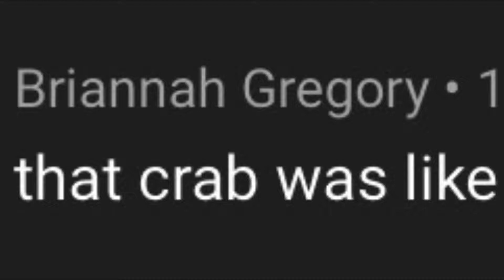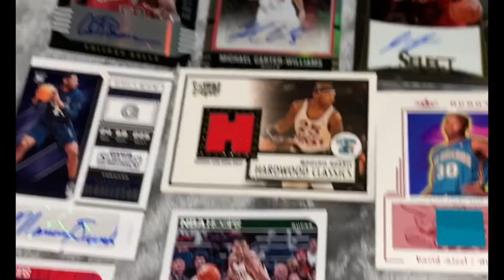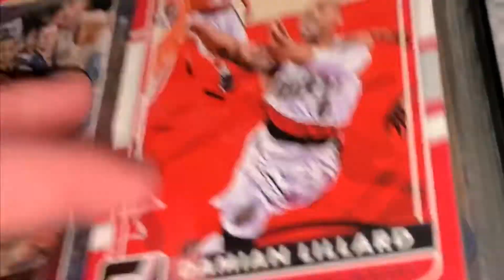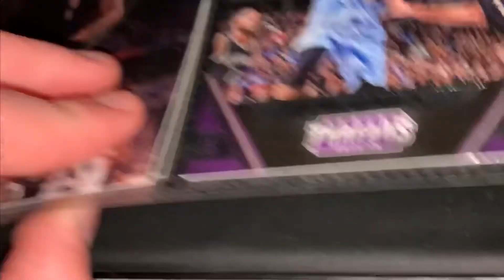MEGA sport cards collection!!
Thanks for watching sorry for the lack of editing but I’m feeling down so I hope you guys understand and here for the support next video is gonna be a banger tho so stick around for that!! Road to 5k!
(Ps next two videos lol) :)